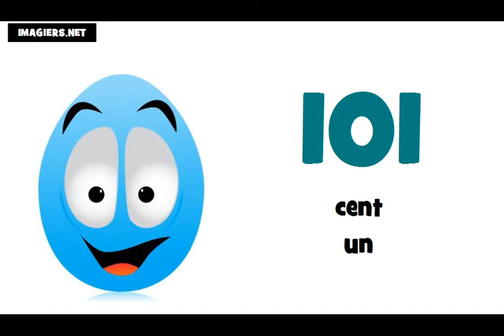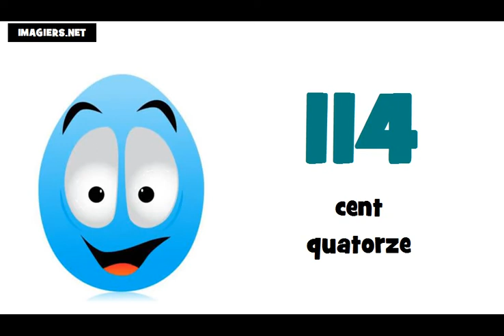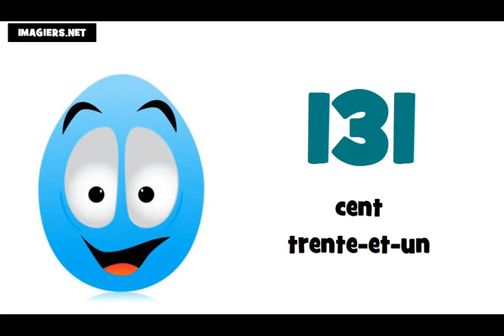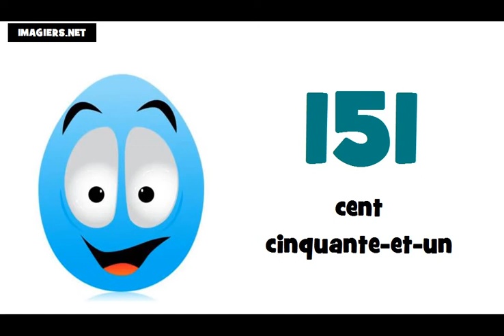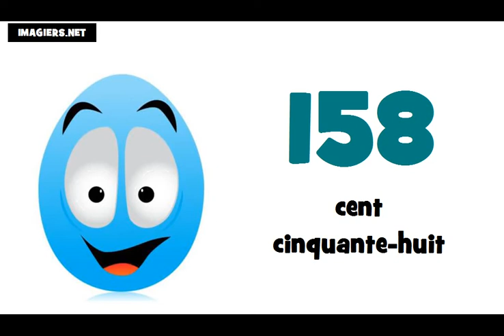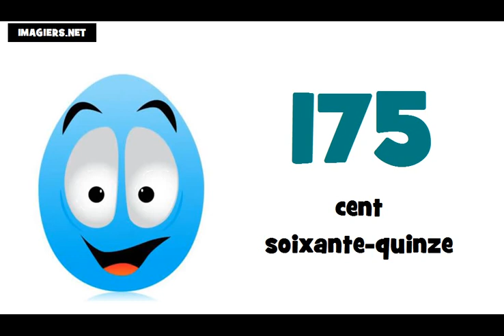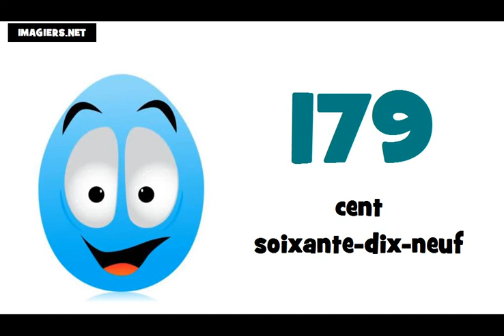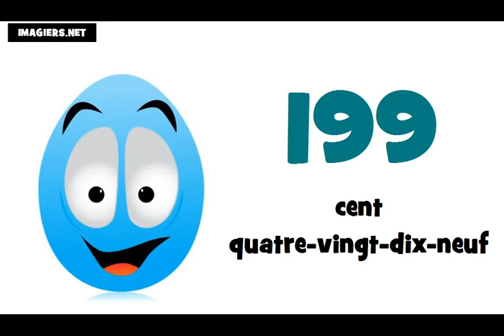Bahasa Perancis Pelajaran = Angka angka dan nomor # dari 100 sampai 200